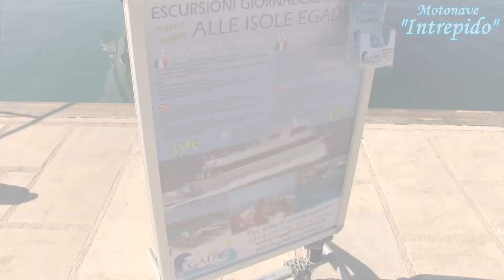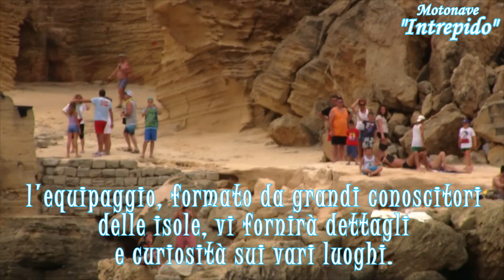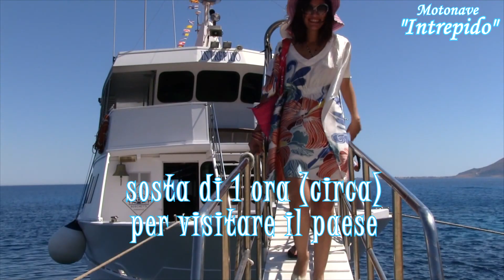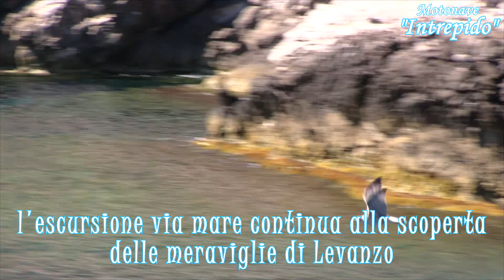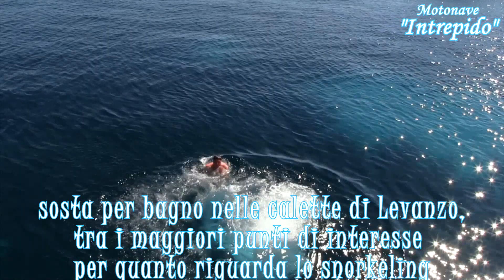ESCURSIONE ISOLE EGADI A BORDO DELLA MOTONAVE INTREPIDO